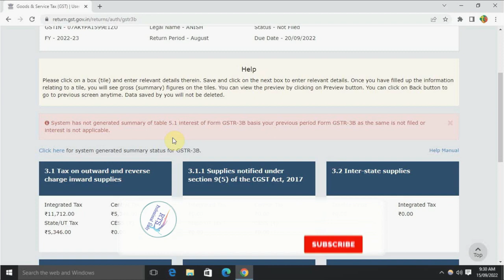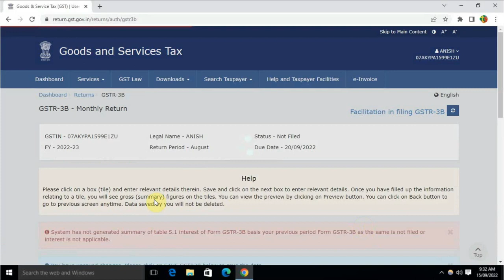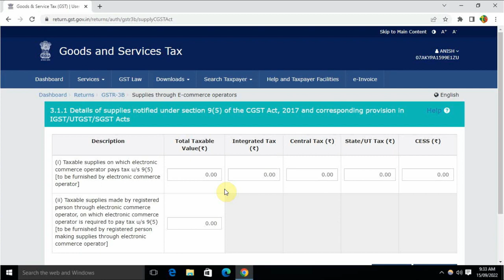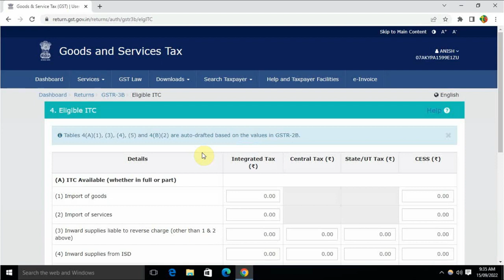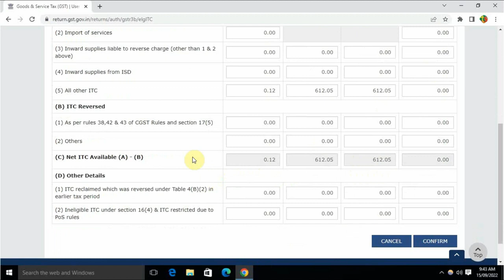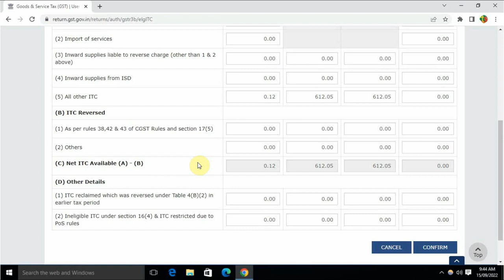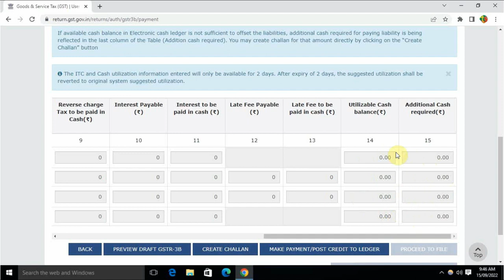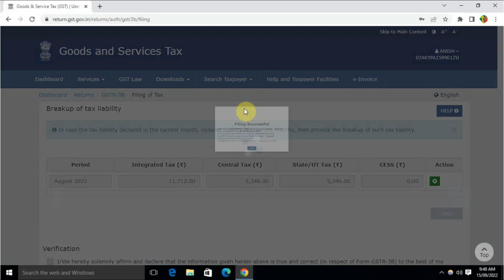GST R3 B Return Filing [How to File GST R 3 B Monthly Quarterly online]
HOW TO FILL GST R 3B
GST R 3B SECONO MAI FILL KARE